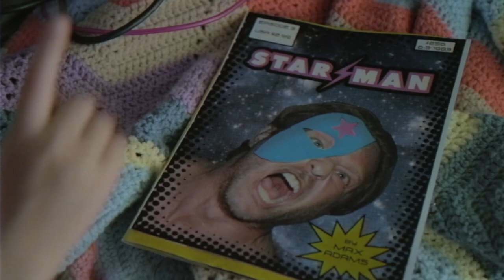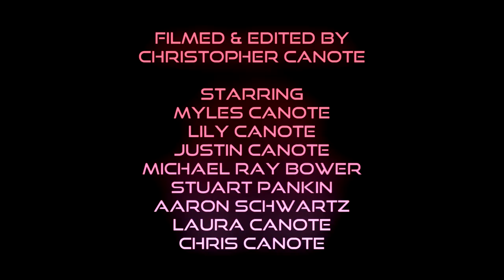The Comic Book Kids | Canote Films | SATO48 2017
Canote Films presents The Comic Book Kids! This is our 2017 SATO48 film entry! If you love 80's nostalgia, then you'll enjoy The Comic Book Kids. SATO48 is a film festival/competition in Springfield, MO.

Starring: Lily Canote, Myles Canote, Justin Canote, Stuart Pankin, Michael Ray Bower, Aaron Schwartz, Chris Canote, Laura Canote.

The event consists of a challenge wherein filmmakers from Springfield And The Ozarks (SATO) form teams to compete in creating a five-minute short film over the course of a single weekend – 48 hours.

None of the teams know what their film must be about until they all open, simultaneously, a secret envelope (the “Inspiration Package”), which describes the criteria of the short film.

Once the filmmakers have received their “Inspiration Package,” it's up to each individual filmmaking team to interpret the criteria, produce their 5-minute film, deliver it within the 48-hour time limit, and compete for prizes, awards & recognition.

Here are the rules for this year:

A photograph (They emailed it to us. You will see it in our film) MUST BE the central inspiration for your Film.
(emailed as a high-resolution jpeg AND large-scale psd file)

PROP
The photograph MUST BE seen in CLOSE UP in TWO pivotal scenes.
One scene occurs at:
Noon, and the other scene occurs at,
Midnight
Also, the above photograph MUST BE seen in CLOSE UP at least once in:
its original form, and then in a different scene, in
an altered state of your choosing

DIALOGUE
Different characters MUST speak the word "Mesopotamia" in two different scenes.

STRUCTURE
The first full minute of your Film MUST BE:
WITHOUT DIALOGUE
WITHOUT MONOLOGUE
WITHOUT VOICEOVER
WITHOUT TEXT of any kind on screen (except standard credits: name & title)
WITHOUT SONG LYRICS
ONLY visuals, music, and sound effects - NO WORDS

PROHIBITIONS
If you decide to use a firearm in your Film, you may use only ONE and fire it ONLY ONCE.